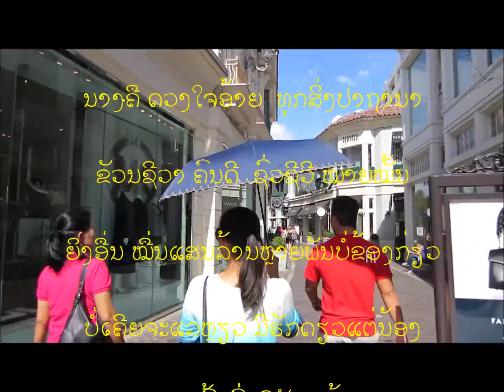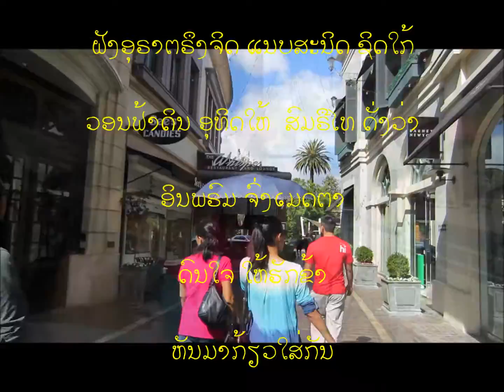爱人情歌 DJ